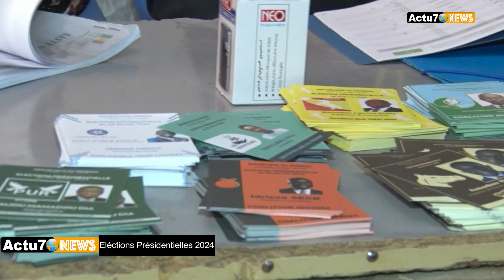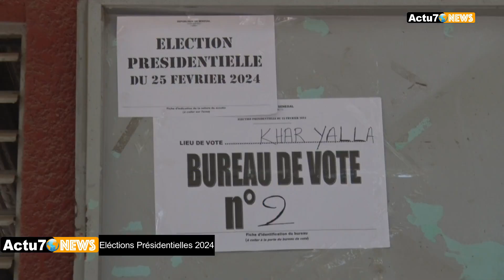Élections présidentielles 2024: Réactions des électeurs au centre de khar yalla